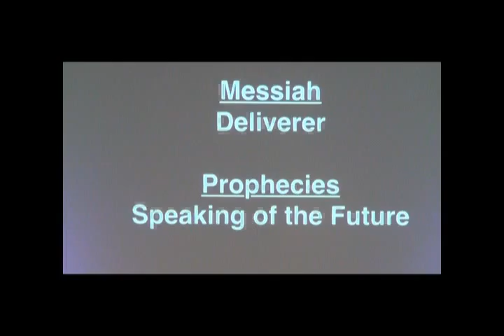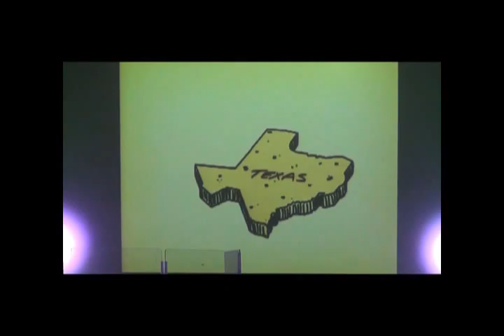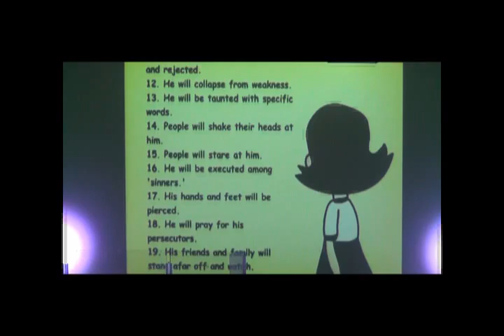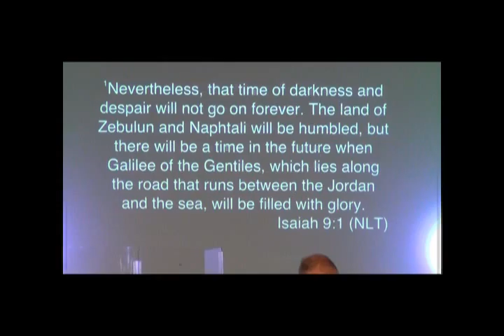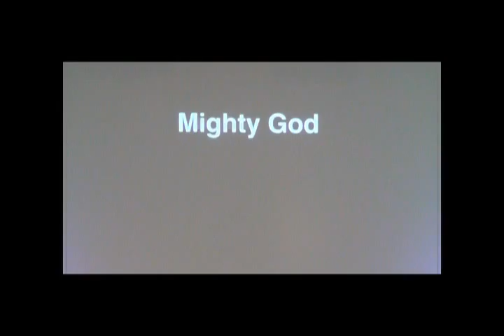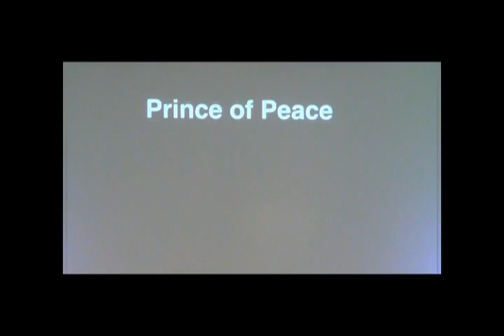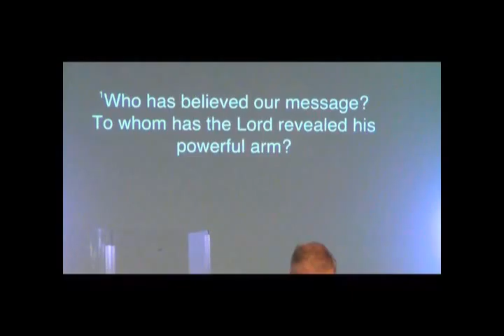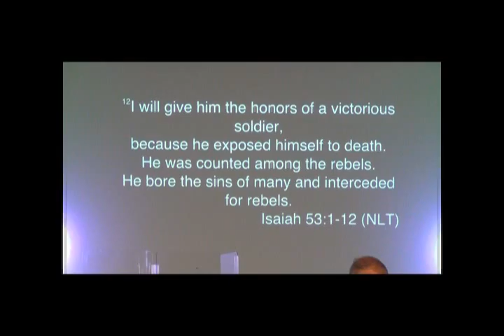Hope Comes Alive Week 1